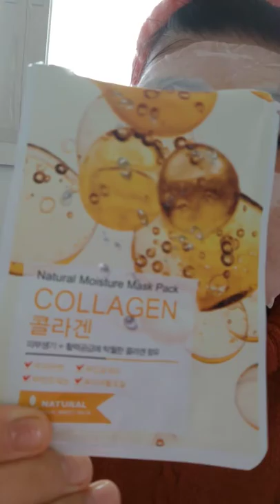일반인정희니♥콜라겐맛사지/구독좋아요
일반인최정희